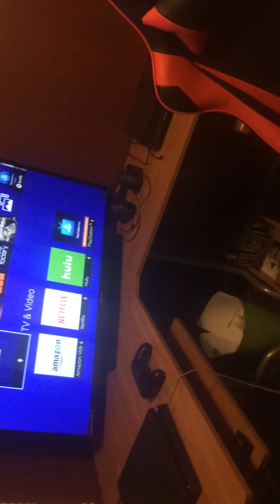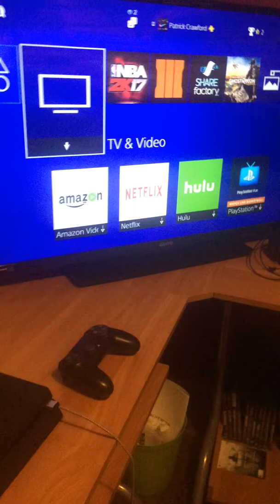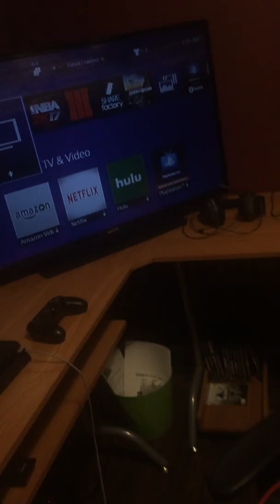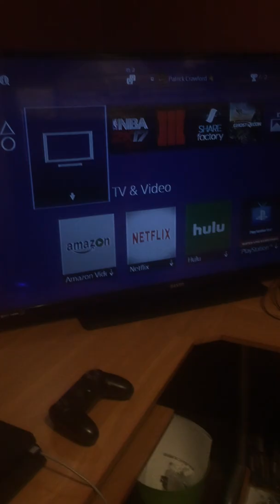My first vlog!!! Gaming setup